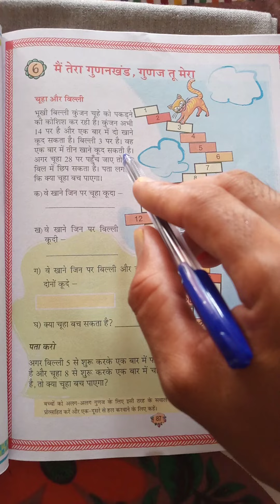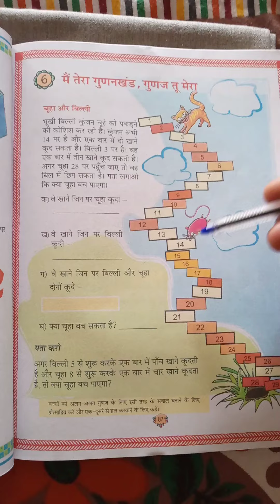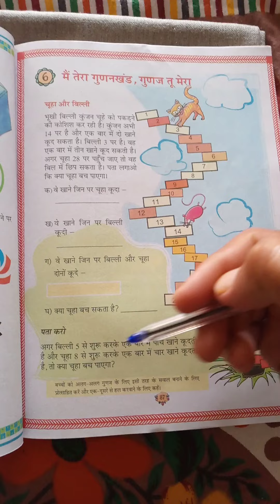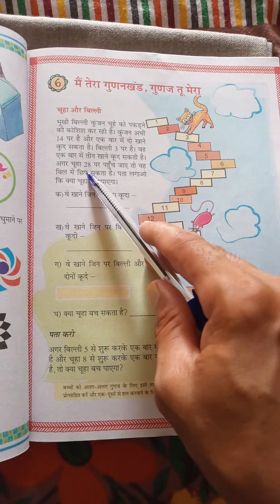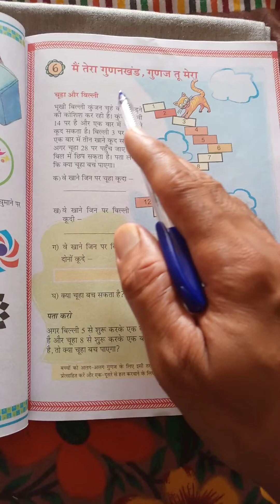कक्षा 5 गणित का जादू पाठ 6 मैं तेरा गुणनखंड, गुणज तू मेरा भाग 1 गुणनखंड की पहचान कैसे करें।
कक्षा 5 गणित  पाठ्य-पुस्तक गणित का जादू पाठ 6 मैं तेरा गुणनखंड, गुणज तू मेरा भाग 1 गुणनखंड और गुणज की पहचान कैसे करें।
Class 5 Mathematics chapter 6 Main tera gunankhand gunaj tu mer